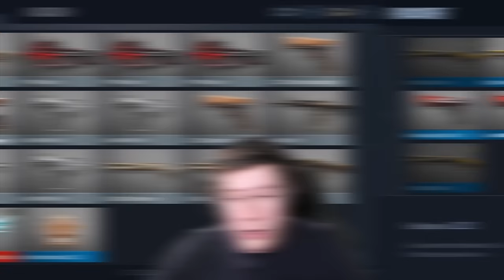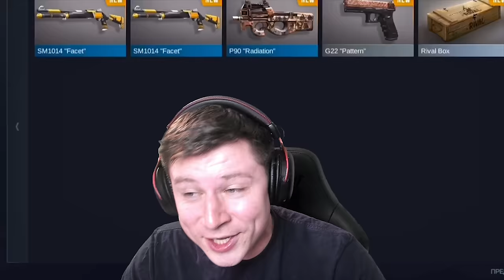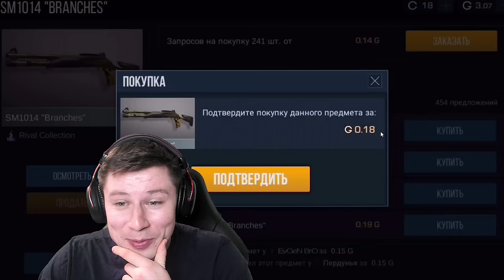ЗАШЕЛ НА САМУЮ ПЕРВУЮ ВЕРСИЮ STANDOFF 2